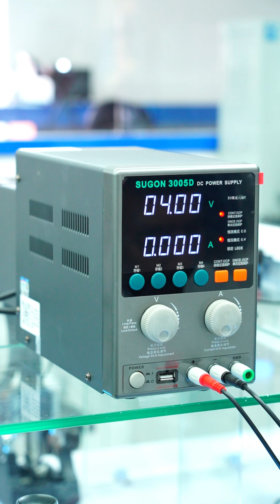പഠിച്ചാൽ ഉടൻ ജോലി ലഭിക്കുന്ന കോഴ്സാണോ നിങ്ങൾ തിരയുന്നേ...?